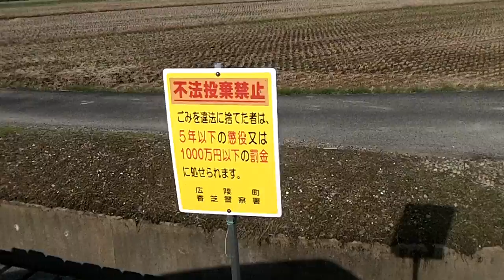Vehicle that is rotten